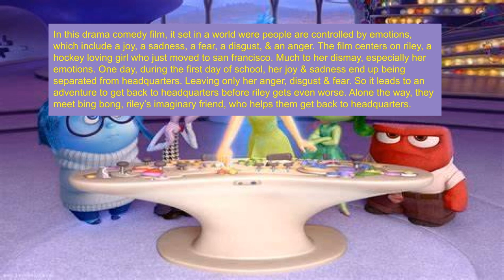my 200 sub special. inside out review